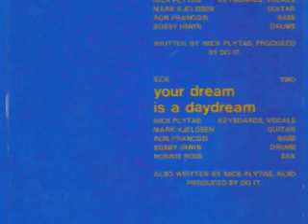Johnny Runaway Nick Plytas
A great long lost single from 1978 by the very talented Nick Plytas